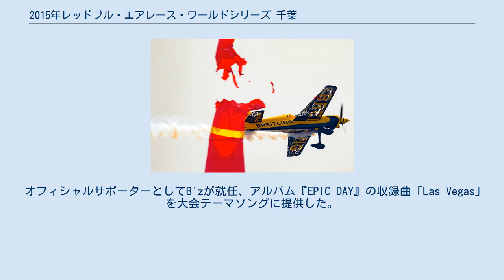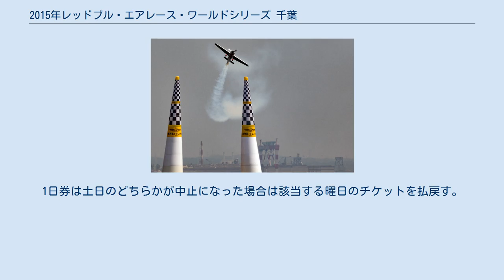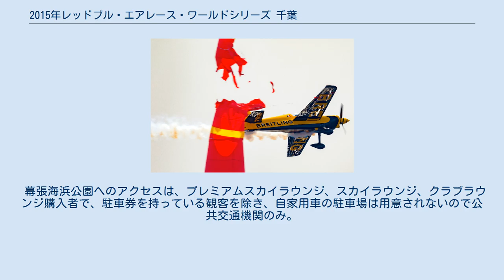2015年レッドブル・エアレース・ワールドシリーズ 千葉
2015年レッドブル・エアレース・ワールドシリーズ
千葉県の行事・イベント
2015年レッドブル・エアレース・ワールドシリーズ 千葉では、通算10回目となるレッドブル・エアレース・ワールドシリーズの内、2015年5月16日・17日に日本の千葉県千葉市幕張海浜公園で行われた2015年シーズン第2戦について述べる。
 マット・ホールのMXS-R 2014年11月26日、2015年シーズンの開催地8都市が発表され、第2戦が千葉市で行われることが正式に発表された。
2003年から開始し、2009年には日本人の室屋義秀がアジア人として初めて参戦したレッドブル・エアレースでは初となる日本での開催となり、有料入場者数は2日間の合計で12万人に上った。
 オフィシャルサポーターとしてB'zが就任、アルバム『EPIC DAY』の収録曲「Las Vegas」を大会テーマソングに提供した。
 エアレース開催を記念し、4月4日と5日にQVCマリンフィールドにて行われた千葉ロッテマリーンズ対東北楽天ゴールデンイーグルス戦にて、「レッドブル・エアレース2015スペシャルデー」が開催された。
また4月4日は、室屋義秀が始球式セレモニーに登場した。
 開幕アブダビ戦から約3か月の期間が空いており、本レースからジブコ エッジ540 V3を投入した室屋、新しいシミュレータを導入したマルティン・ソンカなど、各パイロットが千葉戦に向けて余念のない準備に励んだ。
滑走路、ハンガー、管制施設などの特設飛行場が浦安市に設営された。
大会2日前の5月14日には、パイロット14名が千葉神社で飛行安全祈願の祈祷を受けた。
本シリーズより、パイロン・ヒットのペナルティ加算が+2秒から+3秒に変更された。
上位3名に贈られるトロフィーのデザインはグッドスマイルカンパニーが担当した。
 海上自衛隊の救難飛行艇US-2の展示飛行が予定されていたが、4月28日の事故による飛行自粛のため中止となった。
同時に予定されていた千葉市消防局消防航空隊の「おおとり1号」と「おおとり2号」によるデモ飛行は実施された。
 レースは、2度の総合優勝経験があるイギリスのポール・ボノムが3シーズンぶりに開幕2連勝を成し遂げた。
初の自国開催で期待を背負った室屋は、ラウンド・オブ・8でオーバーGによりDNF判定を受け8位となったが、ラウンド・オブ・14では今大会の最速タイムを記録した。
 5月4日に発生した季節外れの台風6号が東京湾を通過した影響で、高波が防波堤を越える恐れがあったため、完成したハンガーを解体する必要に迫られた他、通常2週間前に開始されるコースの設営作業が中断されるなどした。
台風通過後も雨が断続的に降り、通常大会前日から行われるトレーニングフライトは、スケジュールの遅れを取り戻すために時間が削られ、トレーニング直後に予選が行われた。
チャレンジャークラスのトレーニングフライトも視界不良で延期された。
決勝レースが行われる17日は好天に恵まれた。
 幕張海浜公園の観戦エリア・座席は以下の種類が用意される。
価格は税込み。
 当初は当日券の金額設定もされていたが、他のエリアは前売りで完売となった為、実際に当日券が販売されたのは「検見川浜エリア」のみ。
 5/17（日）決勝日が悪天候により中止となった場合、18日（月）の予備日に日本のみの特別企画としてデモフライトが開催予定となっていた。
中止時の払い戻しについては、2日券はデモフライトを含めた3日とも中止になった場合のみ払戻し、土日のどちらかが中止になった場合は一部払い戻しも含めて実施しない。
1日券は土日のどちらかが中止になった場合は該当する曜日のチケットを払戻す。
 入場時にチケットとリストバンドを交換する。
2日券の場合は両日とも同じリストバンドを使用する。
再入場も可能。
 幕張海浜公園へのアクセスは、プレミアムスカイラウンジ、スカイラウンジ、クラブラウンジ購入者で、駐車券を持っている観客を除き、自家用車の駐車場は用意されないので公共交通機関のみ。
 また、浦安市総合公園では、浦安市民を対象としたパブリックビューイングが行われた。
 室屋義秀 パイロンヒットしたフランソワ・ルボット 室屋義秀 トレーニング・フライトでは、スウェーデンのダニエル・リファが1位、チェコのペトル・コプシュタインが2位、スロベニアのピーター・ポドランセックが3位、ポ...